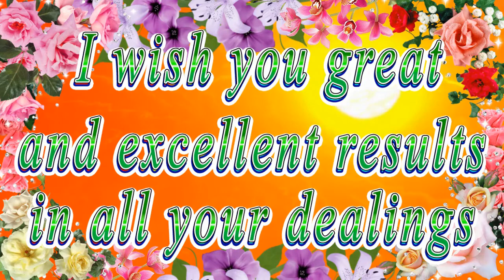Happy birthday dear Alayna